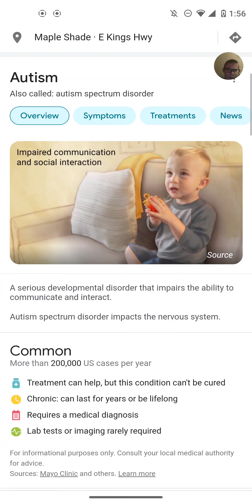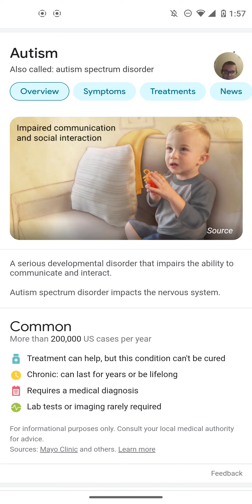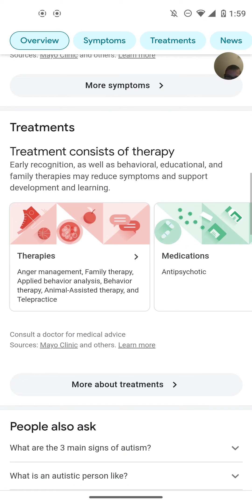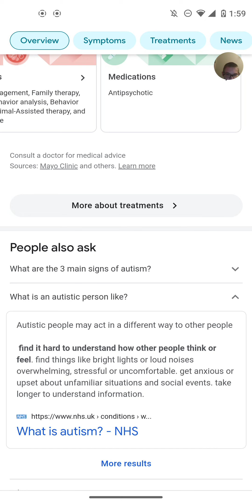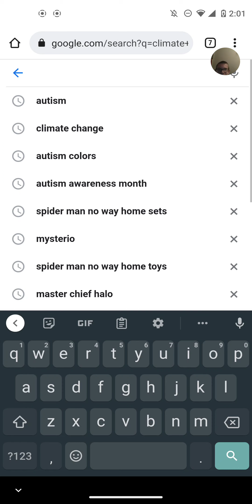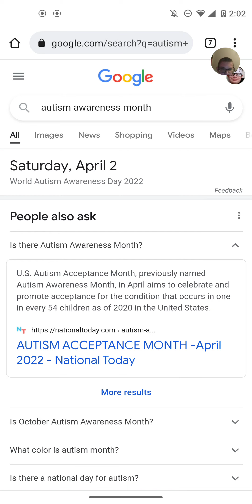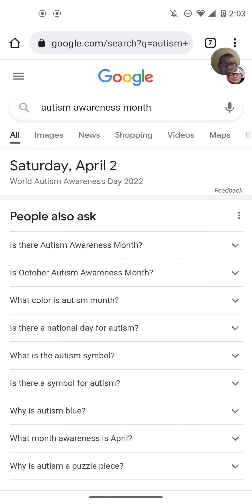all about Autism and the struggle